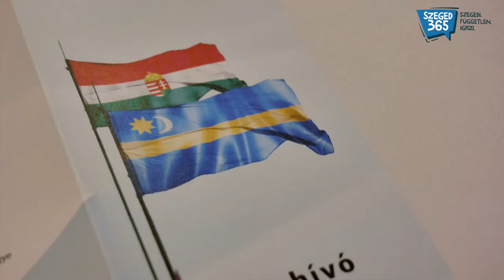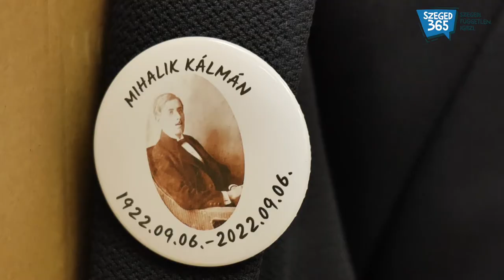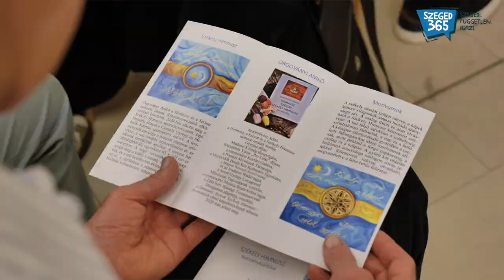Lezsák Sándor, az országgyűlés alelnöke, a Nemzeti Fórum elnöke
Tudtad? Szegeden született a Székely himnusz is! A reneszánszát élő nemzeti alkotás zeneszerzőjéről Mihalik Kálmánról emlékeztek meg a Szegedi Dóm Látogatóközpontban, ahol Lezsák Sándorral, az országgyűlés alelnökével beszélgettünk.